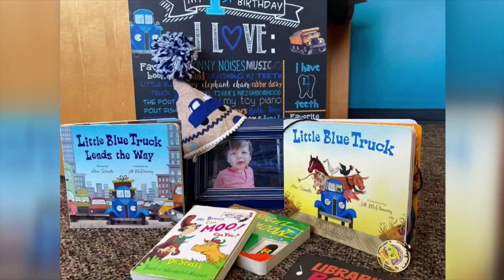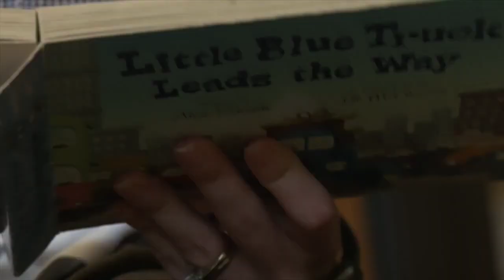Mother Honors Son’s Story Through Special Donation To Library